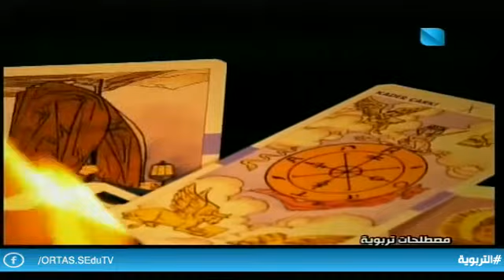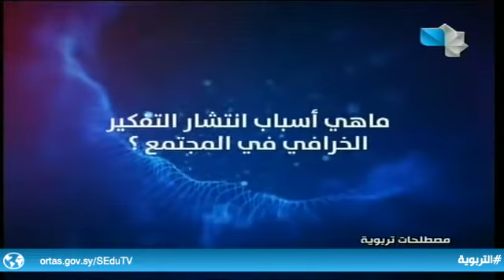مصطلحات تربوية 14.02.2021